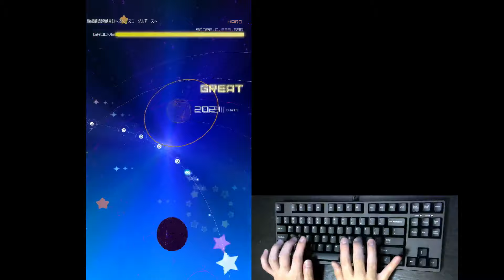スチーヴ 静音赤軸編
熟成!醸造!発酵星◎～スペースヨーグルアース～ (HARD) FULL CHAIN [GROOVE COASTER for Steam]